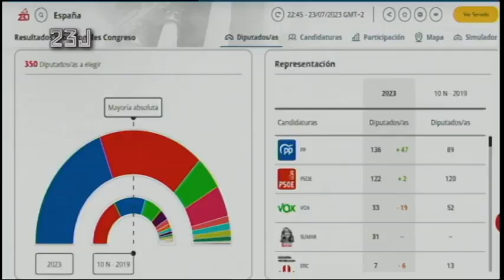Lanzarote siguió atenta el resultado de las elecciones